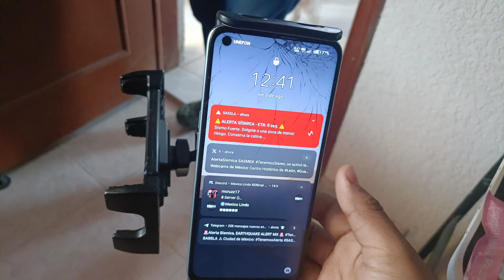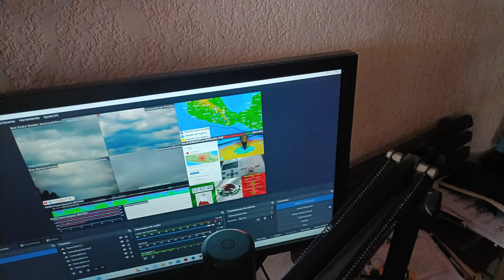Supuesto Sismo Entre Morelos Y Puebla Suena La Alerta Sísmica 2 De Agosto De 2024